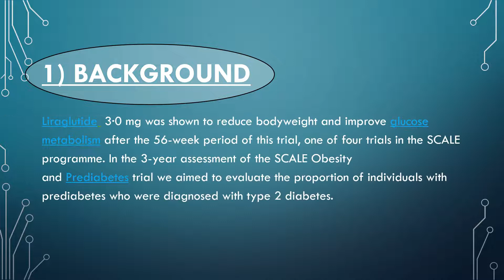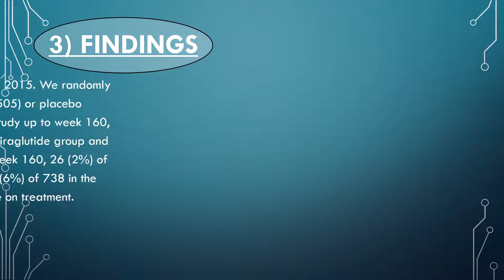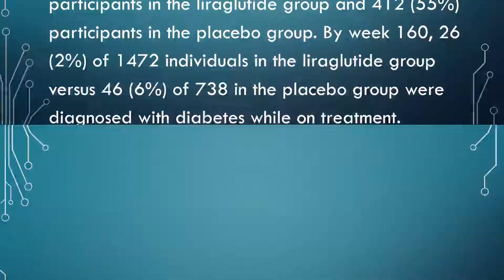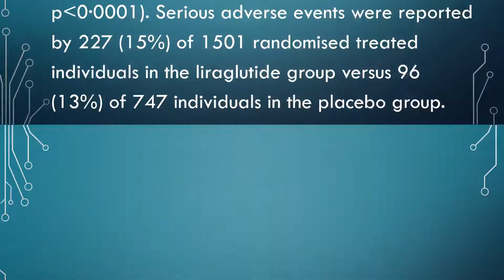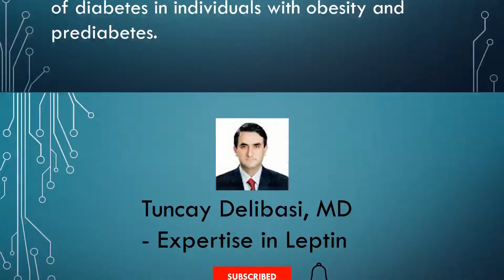3 years of liraglutide versus placebo for type 2 diabetes risk reduction and weight management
in individuals with prediabetes: a randomised, double-blind trial